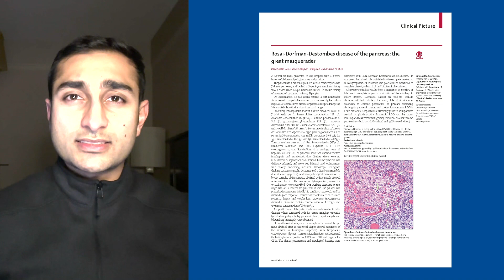Not common but best not forgotten: Rosai-Dorfman-Destombes disease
Histiocytosis, a heterogeneous collection of diseases commonly confounding.

Read the full Clinical Picture, Rosai-Dorfman-Destombes disease of the pancreas: the great masquerader,